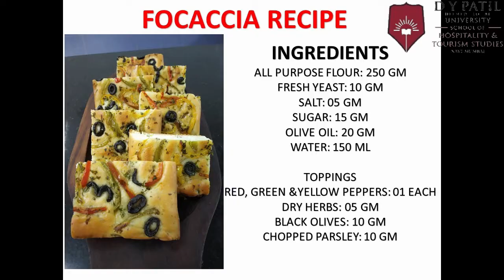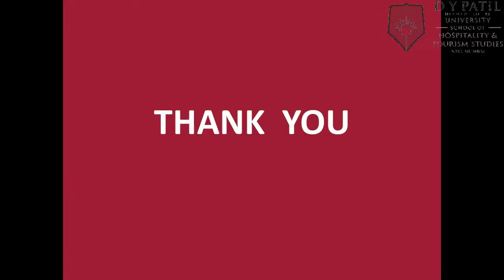Recipe by Chef | Italian Focaccia by Chef Dinesh Kamble | D Y Patil University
Try out today! Learn such exotic and delicious recipes from our expert chefs at D Y Patil University School of Hospitality and Tourism Studies and become a super Chef.